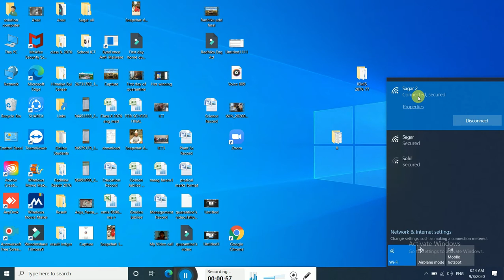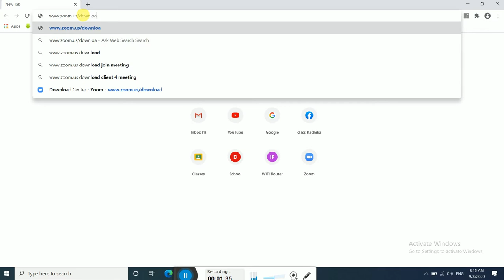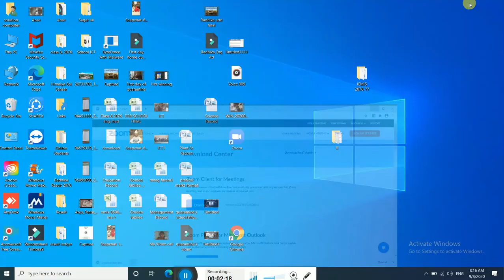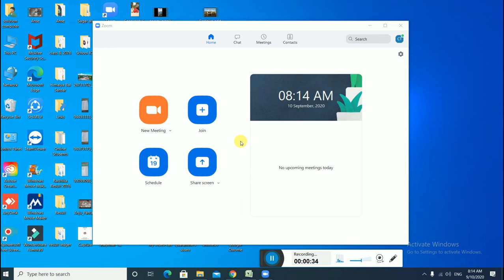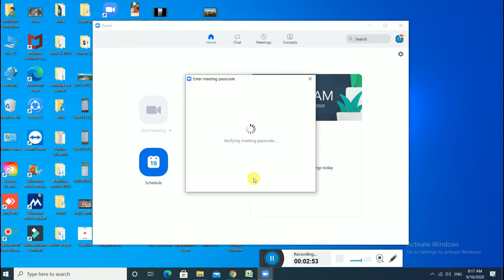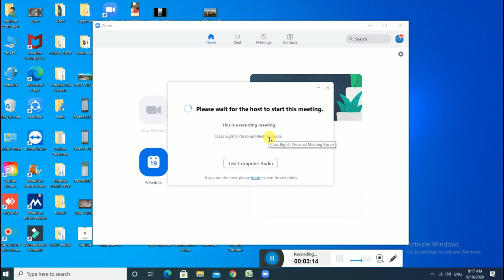How to install zoom in PC.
This video is prepared specially for the students and guardians of Shree Radhika Secondary School, Urlabari- 6, Morang to assist installing zoom for their online education provided by school